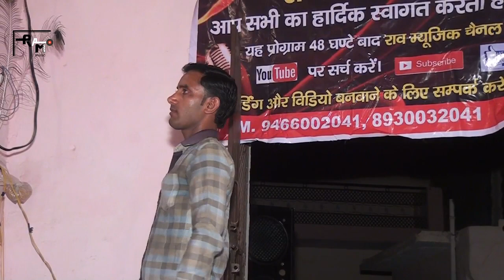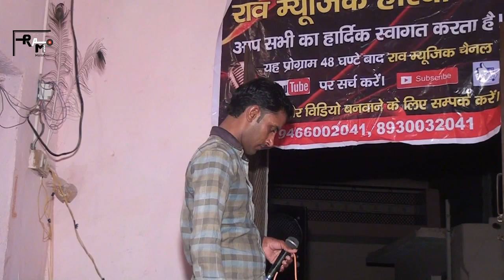सुभाष खण्डेवाल ने सुनाया मधुर भजन SUPERHIT भजन 2018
For more Brand New Haryanvi Ragni 2018 Folk Song,Haryanvi Hot Stage Dance,Haryanvi Stage Dance,Live Stage Dance, Popular Haryanvi Song,Haryanvi Live Ragni,Haryanvi Hot Dance,Haryanvi hot Live Dance, Album Songs is single stop for haryanvi dance,song hit sexy sapna chaudhary dancer dance, monika